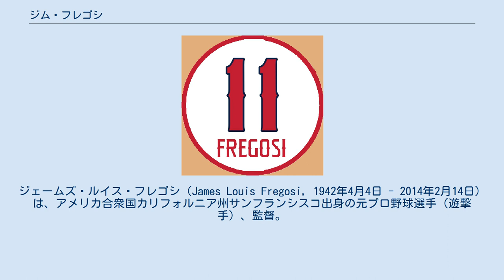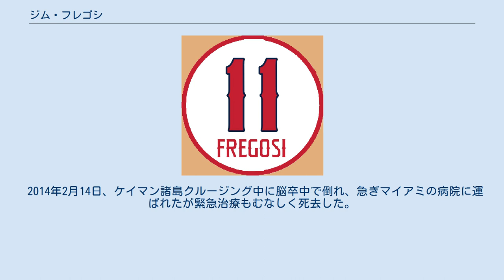ジム・フレゴシ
ジェームズ・ルイス・フレゴシ（James Louis Fregosi, 1942年4月4日 - 2014年2月14日）は、アメリカ合衆国カリフォルニア州サンフランシスコ出身の元プロ野球選手（遊撃手）、監督。
右投右打。
 1960年にボストン・レッドソックスと契約してプロ入り。
オフのエクスパンションドラフトでロサンゼルス・エンゼルスから指名され、移籍。
翌1961年にメジャーデビュー。
1963年より正遊撃手となり、1964年と1966年から1970年の5年連続で計6度オールスター選出を果たしている。
1964年7月28日と1968年5月20日にはサイクル安打を達成している。
 1971年12月10日にノーラン・ライアン、リロイ・スタントン（後阪神）他2選手とのトレードで、ニューヨーク・メッツへ移籍した。
フレゴシはエンゼルス時代のように活躍できず、ライアンは移籍をきっかけに球史に残る大投手となったため、このトレードはメッツにとって史上最悪のものと言われることになる。
その後はテキサス・レンジャーズとピッツバーグ・パイレーツでプレーし、1978年5月31日に後述の監督就任を依頼されたため、20試合に出場したところで現役引退。
 1978年6月1日に前任のデーブ・ガルシアが解任されたため、エンゼルスの監督に就任。
翌1979年には球団史上初の地区優勝をもたらしている。
なお、就任からこの1979年までかつてトレード相手だったライアンとは選手と監督の関係であった。
エンゼルスでは1981年途中まで指揮を執り、その後はセントルイス・カージナルス傘下のAAA級ルイビル・レッドバーズ(1983年 - 1985年)、シカゴ・ホワイトソックス(1986年 -1988年)、フィラデルフィア・フィリーズ(1991年 - 1996年)、トロント・ブルージェイズ(1999年 - 2000年)にて監督を歴任、また、サンフランシスコ・ジャイアンツのGM補佐、アトランタ・ブレーブスとフィリーズのスカウトを歴任している。
とりわけ、フィリーズの監督だった1993年にはチームをナショナル・リーグ優勝とワールドシリーズ進出（シリーズはブルージェイズに敗れた）へ導いた。
 フレゴシのエンゼルス在籍時の背番号「11」。
 アナハイム・エンゼルスの永久欠番に1998年指定。
 1998年に古巣エンゼルスはフレゴシの在籍時の背番号『11』を永久欠番に指定した。
 2014年2月14日、ケイマン諸島クルージング中に脳卒中で倒れ、急ぎマイアミの病院に運ばれたが緊急治療もむなしく死去した。
71歳没。